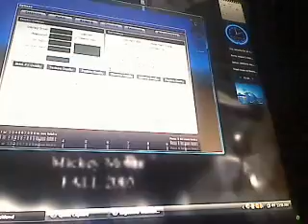Jets to the Extreame!!!